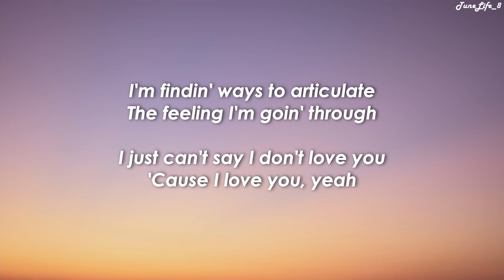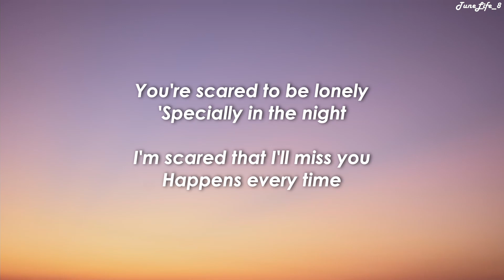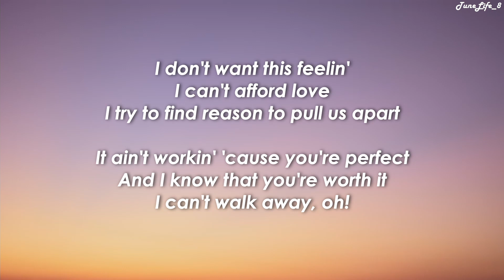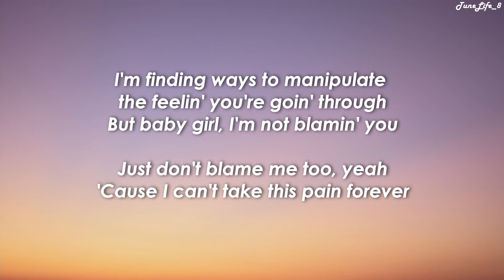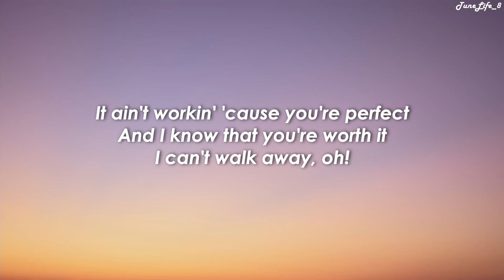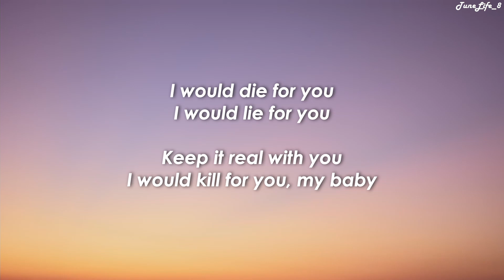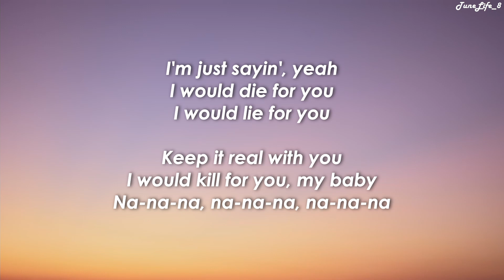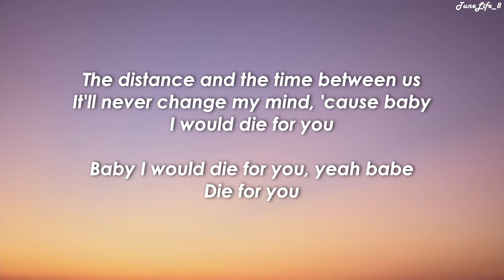The Weeknd - Die For You (Lyric Video)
Lyrics:

(feat. Daft Punk)

Music video by The Weeknd performing Die For You.